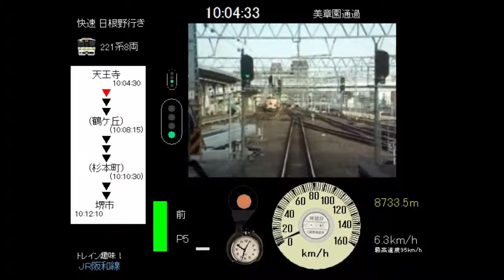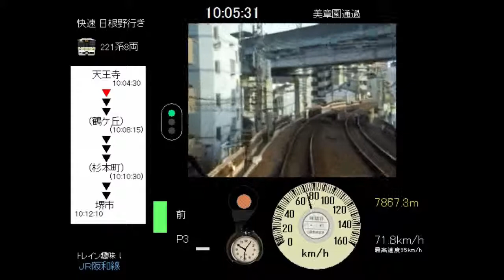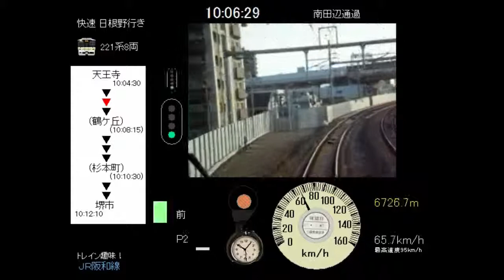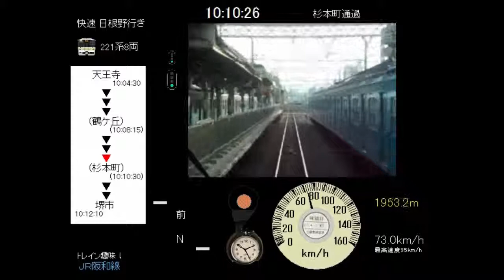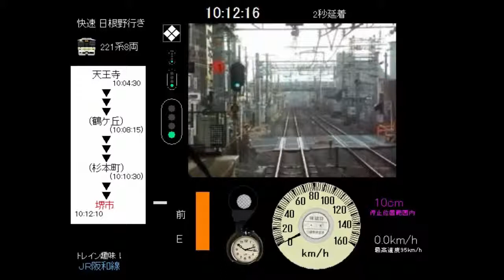【トレイン趣味】JR 阪和線 221系快速日根野行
如果有拍得不好的地方或建議，請儘量使用中文或英文提出。